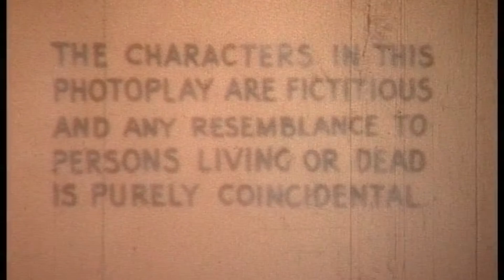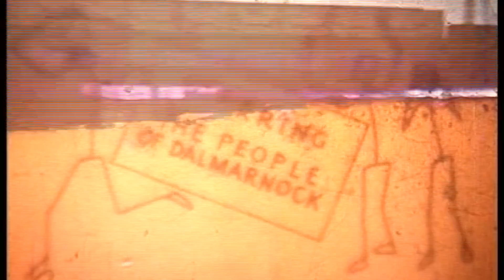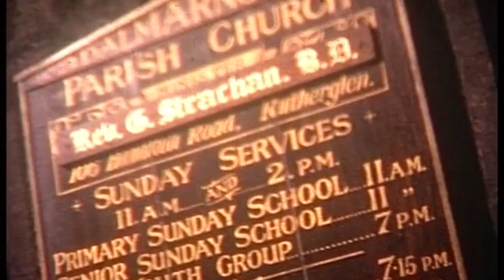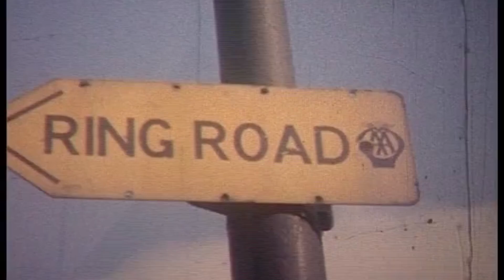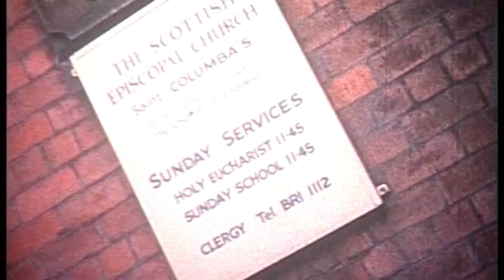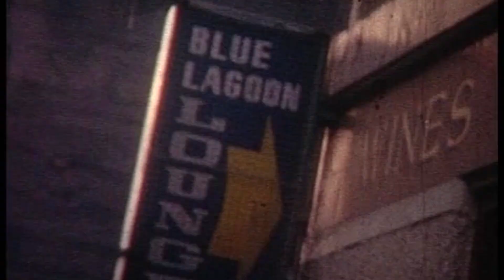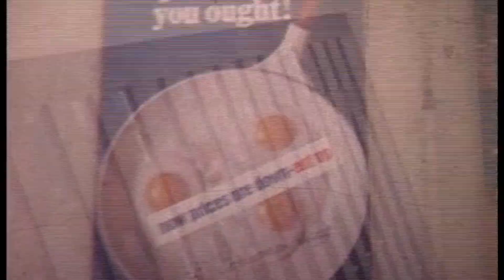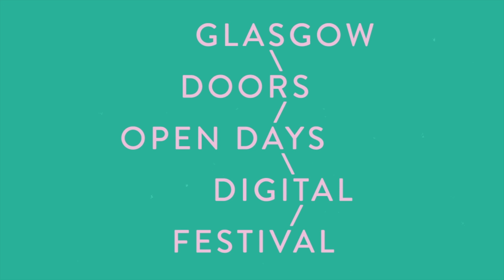Old Dalmarnock on Film - GDODDF2020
A recently rediscovered film provides a unique insight into a forgotten corner of the east end, once home to over 50,000 residents and a host of industries. It captures a bustling Dalmarnock in the mid-1960s, just as the first high-rises were being built and before the canyons of tenements were demolished. Made by local amateur filmmakers associated with Dalmarnock Parish Church, the film was formed part of a collaborative project with pupils from Riverbank Primary School, examining what it takes to build a community.